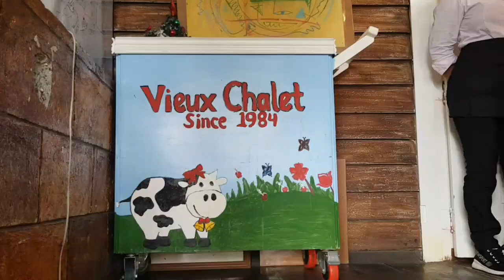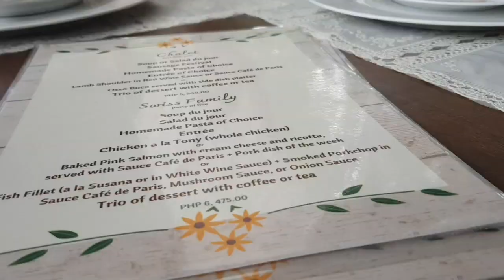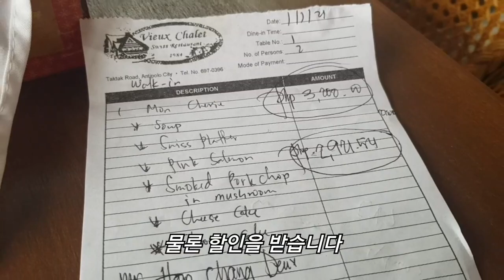필리핀에서 스위스를 느끼다. 안티폴로 맛집 vieux chalet을 찾아서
마닐라 동쪽에 있는 안티폴로입니다
경치가 좋고 맛집이 많이 있는 곳입니다
2021년 새해 첫날 맛집 여행을 했습니다